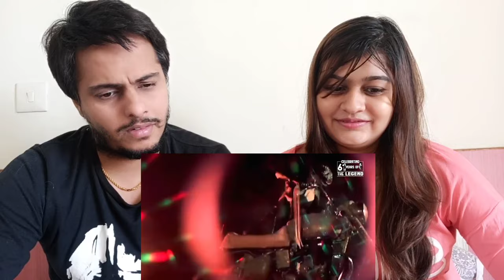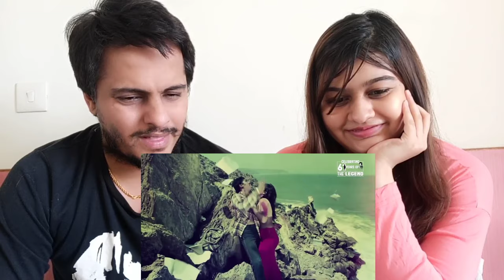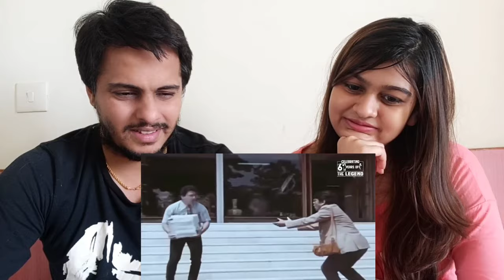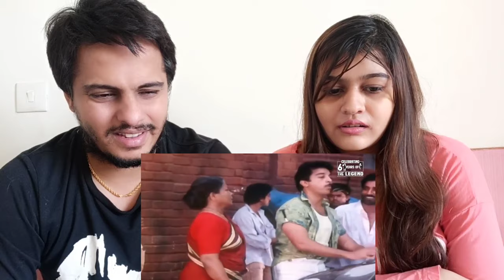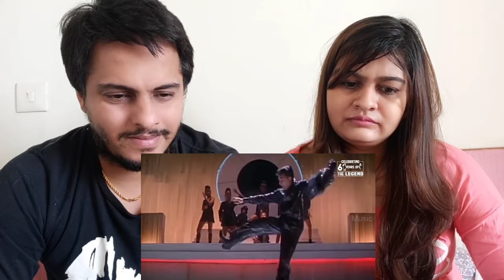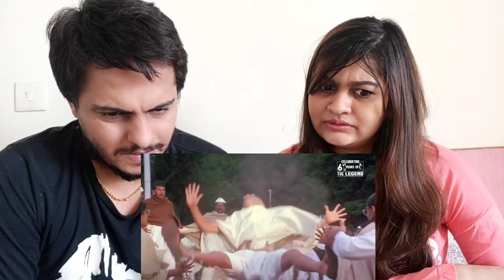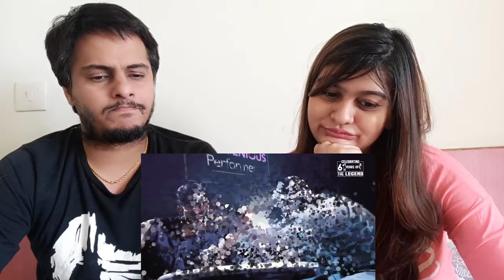Kamal Haasan: A Nostalgic Revisit To 61 Years Of Ulaganayagan In Indian Cinema | Kamal Haasan Movies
This is a reaction video on Kamal Haasan: A Nostalgic Revisit To 61 Years Of Ulaganayagan In Indian Cinema | Kamal Haasan Movies

Inder Insta: @Jeetzsingh14